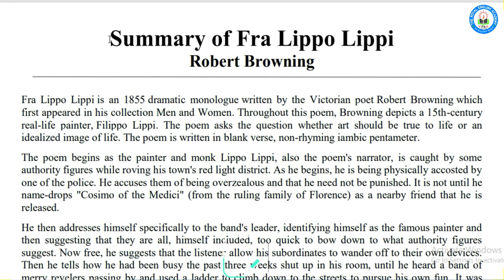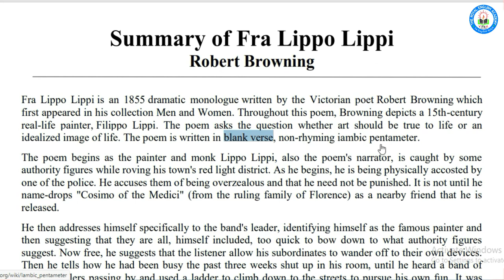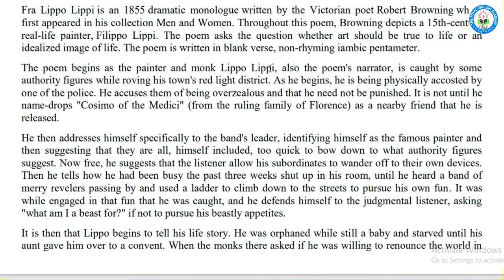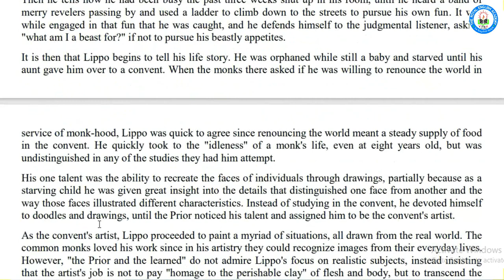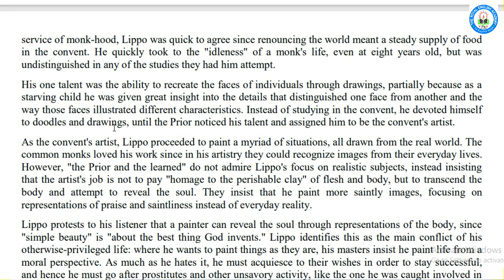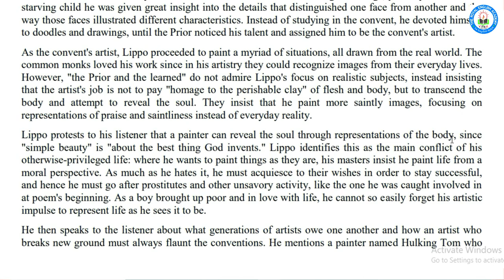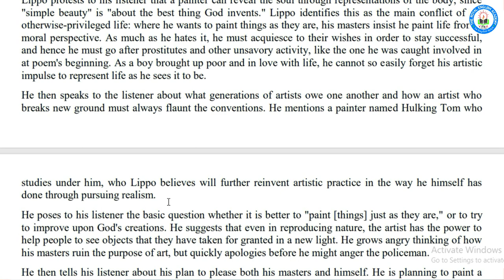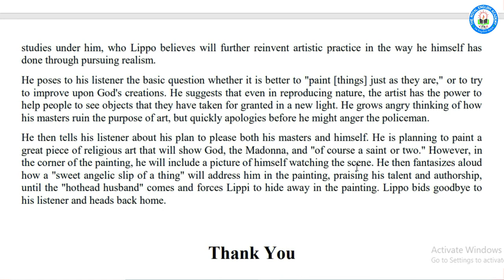Summary Of Fra Lippo Lippi || Robert Browning || Bangla Lecture || বাংলা লেকচার || Birbal Roy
প্রিয় দর্শক ও শিক্ষার্থীবৃন্দ,
আশা করি সবাই ভাল আছেন।  আজ আপনাদের জন্য নতুন আরেকটি ভিডিও নিয়ে আসলাম । এই ভিডিওতে আমরা  আলোচনা করব Summary of Fra Lippo Lippi.

এই ভিডিওতে আমি আলোচনা করেছিঃ

= Summary of Fra Lippo Lippi.
= Important Issues and Topics.
= Explanation of Summary of Fra Lippo Lippi.

কিছু গুরত্বপূর্ণ লিংকঃ

Director and Founder :
M. Ed. (Dhaka University)
Lecturer in English Bangladesh Institute of Business & Technology- BIBT Allama Iqbal Road (College Road), Narayanganj.

ধন্যবাদ সবাইকে। সবসময় ভালো থাকবেন।

বাংলা লেকচার
Birbal Roy
Bangla lecture on Fra Lippo Lippi